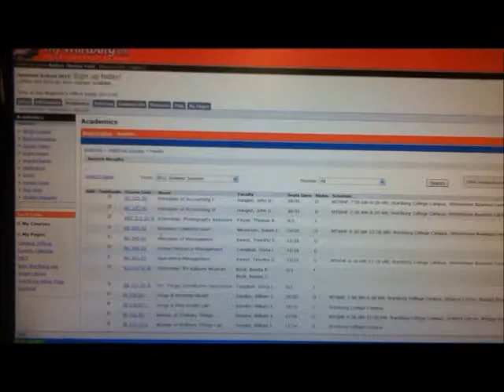Nathan Ford Media Writing.wmv